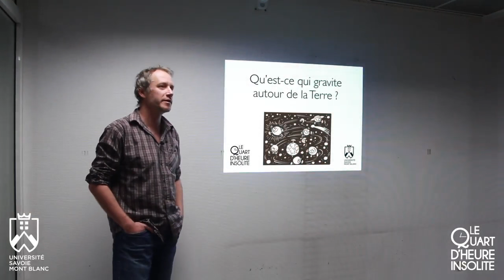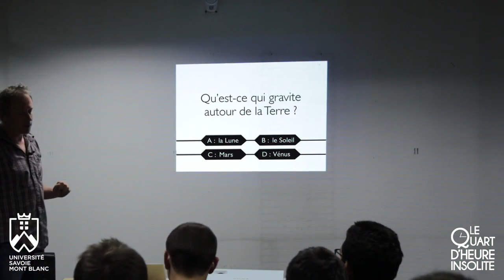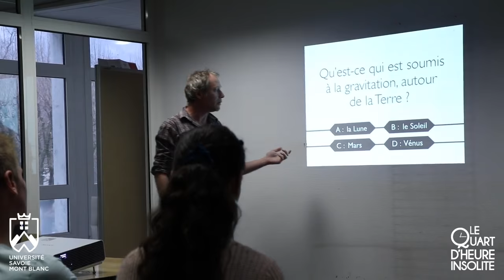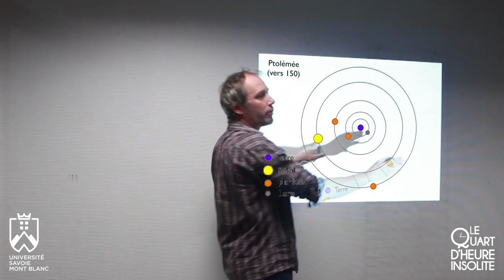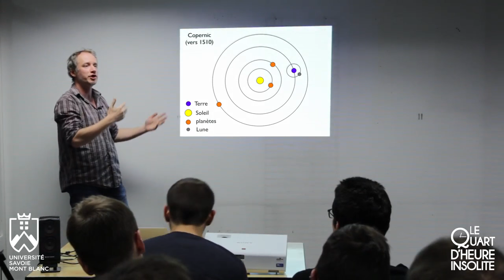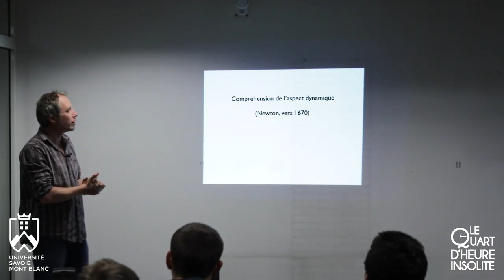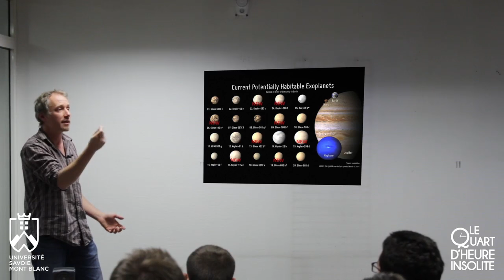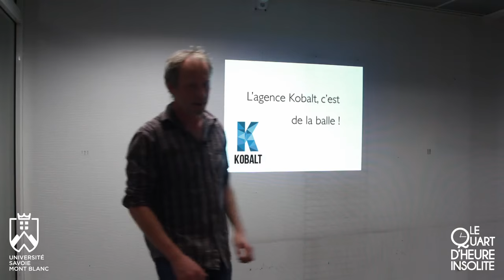Quart d'Heure Insolite : Qu'est-ce qui gravite autour de la Terre ?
Vidéo du « quart d'heure insolite » consacré à un extrait du jeu télévisé « Qui veut gagner des millions ? », où l'on voit un candidat qui, confronté à la question « Qu'est-ce qui gravite autour de la Terre ? », doit choisir entre « La Lune », « Le Soleil », « Mars » et « Vénus »  :

Mini-conférence donnée le 9 décembre 2015 à la bibliothèque universitaire du Bourget-du-Lac, à l'université Savoie Mont Blanc, par Richard Taillet, enseignant-chercheur en physique.